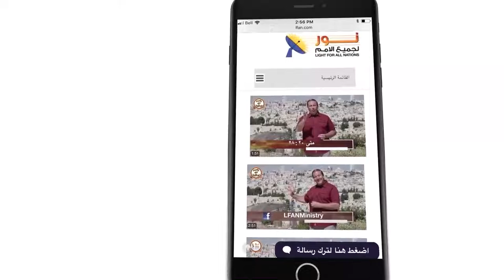443 نصيحة لكل مؤمن يفكر في التفرغ لخدمة الرب